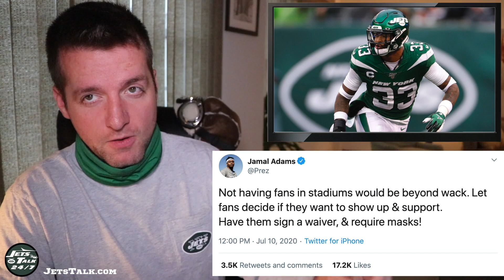Will There Be an NFL Season?? || Coronavirus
NewYorkJetsNationOnly: Instagram Fan Page!